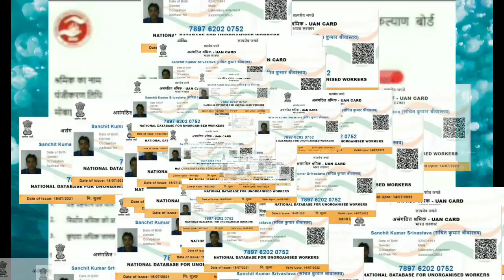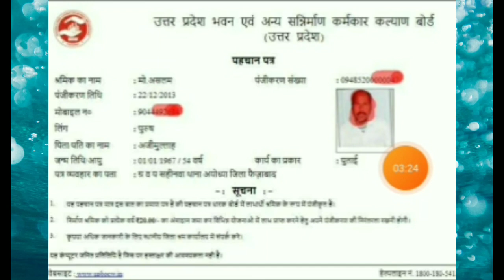E-Shram Card And Shramik Card Different_Shramik Card and E-Shram Card_UAN_Online Registation Now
___Very_____________importance __________________________

__search _________________for service _________________________